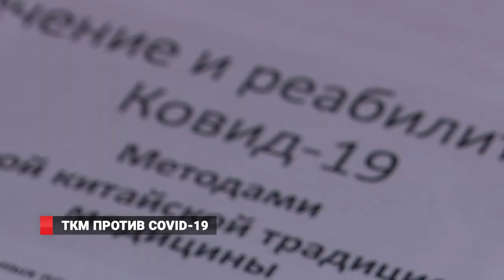ТКМ против COVID-19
Во Владивостоке открывают первый в мире тренинг-центр для диагностики, лечения и реабилитации covid-19. В основе восстановления будут использоваться методы народной китайской медицины.